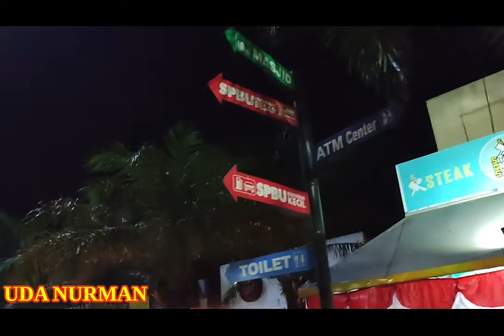REST AREA KM 57 DIMASA PPKM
VIDEO KA 106 : Part 1 singgah ke Rest Area km 57 daerah ini rame dikunjungi biasa di singgahi banyak orang mulai dari kendaraan pribadi hingga truk besar.

Lokasi : Gintungkerta, Kec. Klari, Kabupaten Karawang, Jawa Barat 41371

Agar channel ini lebih dikenal dan berkembang.